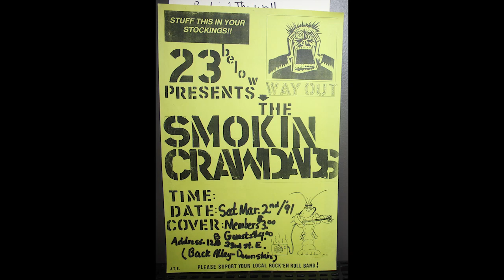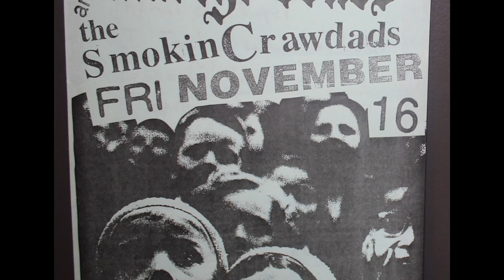Smoking Crawdads What Do I Get 1990 Amigos Saskatoon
THE SMOKING CRAWDADS / BLACKBERRY WAY
Saskatoon's classic 60's retro band performed throughout Saskatchewan during 1990 and 1991 releasing 1 album and rave reviews and tons of airplay in Saskatoon for a band with lots of promise in the summer of 1991.
The Smoking Crawdads was formed by Mark Rogstad and Gerard Saretsky in early 1990.  Eventually punk drummer Jed Evans joined followed by Terry Hoknes on bass guitar in September 1990.   The first gig with this lineup was at Amigos in Saskatoon on November 16th 1990.  That is the only concert that still exists recorded audio only.   The band performed throughout  Saskatoon, Muenster and Regina SK in 1990/1991.  The band had a mix of punk and 60's garage rock.

In May 1991 the band changed its direction becoming a 3 piece band called Blackberry Way (named in tribute of the #1 UK hit by Roy Wood and The Move).  The band released their debut LP on cassette only that summer.  Recorded on 2-track reel tape. The 7 song album was a huge success on Saskatoon radio station CFCR where the album received constant play only topped by the Crash Test Dummies debut album that summer.    The band performed their last live show in September 1991 at Ron Spizziri's Records On Wheels on 2nd Ave in Saskatoon.     The band unofficially disbanded when guitarist Saretsky took a teaching job and Hoknes and Evans went on to new projects.         Original songs were written and recorded by the 2 lead vocalists Terry Hoknes and Gerard Saretsky.